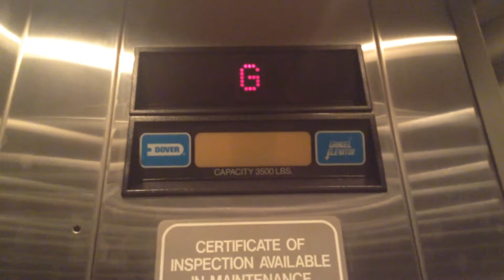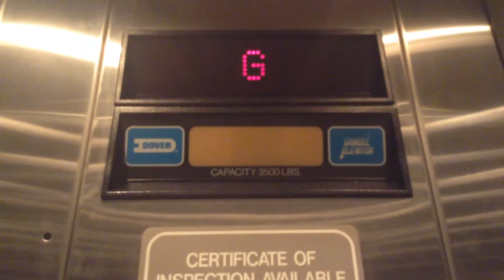7/3/15: Dover/Grindel Impulse Hydraulic Elevator at Steamtown National Historic Site in Scranton, PA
Filmed on 7/3/15. This is very good for a Dover Elevator! I'm not sure why the Grindel Elevator brand is listed, nor do I know what part do they have with this elevator. This elevator is located in the 1902 Roundhouse & Technology Museum. It runs nicely, and it also has an interesting cab design! This is also the only elevator with door bumpers as opposed to door sensors on the other elevators.

Specifications
Brand: Dover/Grindel
Type: Hydraulic
Fixtures: Impulse
Capacity: 3500 LBS
Floors Served: 3 (B is locked off)
DT Rating: 0